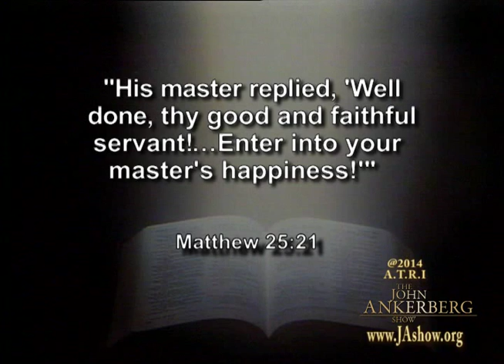Has God actually designed heaven for our happiness?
Has God actually designed heaven for our happiness? From our series entitled: "Heaven: What will it be Like? with guest Dr. Randy Alcorn and Dr. John Ankerberg